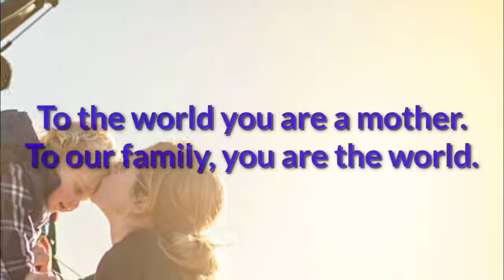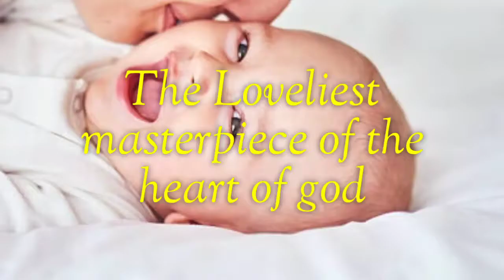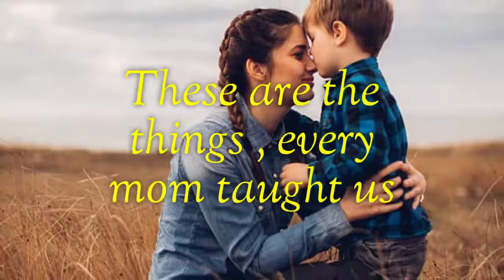Happy Mother's Day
Mother's day is all about celebrating the woman who raised us and shaped us into  a person.From  the packed lunch with napkin notes,to the bandage and kisses after falling, to being the first one to cry at our graduation 🎓- our Mothers are there for it all.It's important to thank her for all the love and work she put in throuh out the years.Thankyou and wish you  "A VERY HAPPY  MOTHER'S DAY TO ALL THE MOTHERS IN THE WORLD."